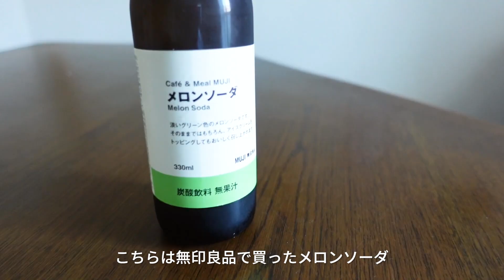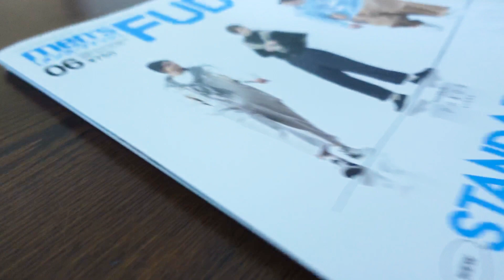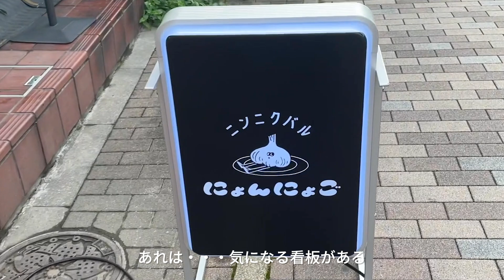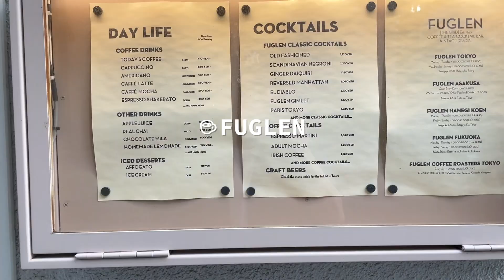【Vlog#14】家と外でのカフェ日記2days｜渋谷カフェ｜ドーナツとメロンソーダ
家ではミスドとメロンソーダ。甘くないメロンソーダは無印良品のもので飲みやすいです。別日に渋谷に行った際はFUGLENに寄って、涼しい風を感じながら珈琲を飲む時間はとても心地よかったです。

はじめまして！好きな珈琲を淹れたりカフェに行ったり、何気ない普段の日常を撮影しているチャンネルが「勇吾と寄り道」です。ふらっと僕のチャンネルに寄り道して、気分転換でもして頂けたら幸いです。

【What's in my bag?】便利アイテムとバッグの中身/無印良品の購入品を紹介

【Vlog#7】社会人の週末3days/1年間外食してた男が自炊する日/出勤前の朝食/新宿でrelease party